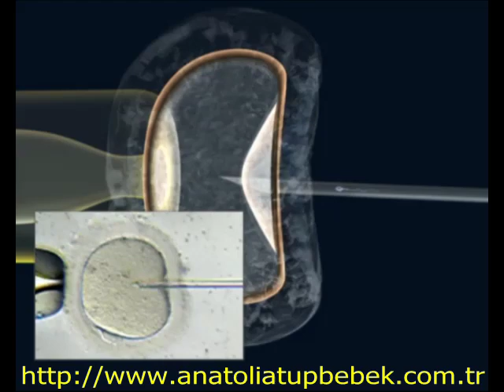Anatolia Tüp Bebek Merkezi: Döllenme (Kombine Döllenme)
Prof. Dr. Hakan YARALI
Anatolia Tüp Bebek Merkezi ile ilgili daha fazla bilgi almak için;